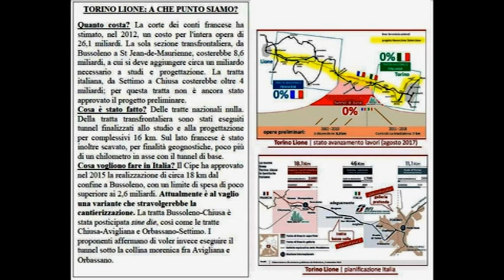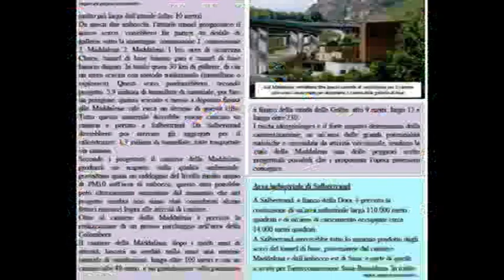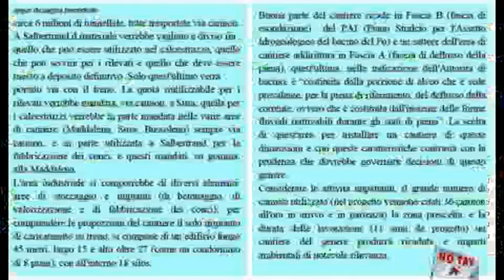TG R del 24-SET-2017 ore 1930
TG R del 24-SET-2017 ore 1930. TAV - Manifestazione oggi a Chiomonte per ribadire il NO al TAV ed in particolare all'apertura del cantiere per la realizzazione della maxi galleria per lo scavo del tunnel di base e del conseguente svincolo autostradale per il trasporto dello smarino.